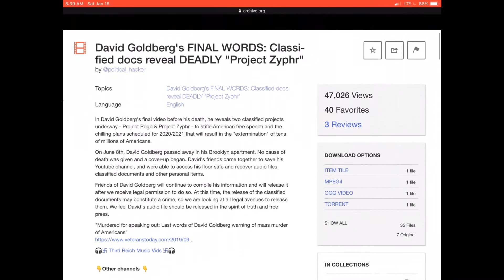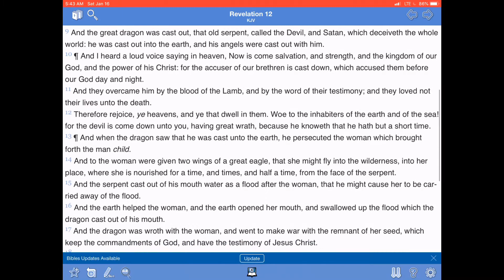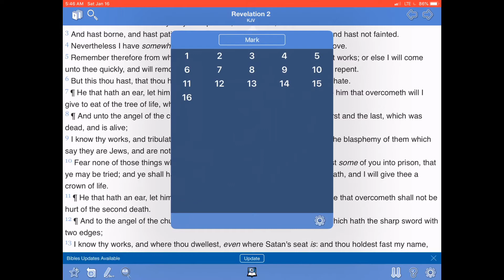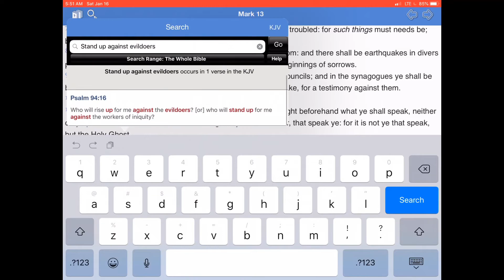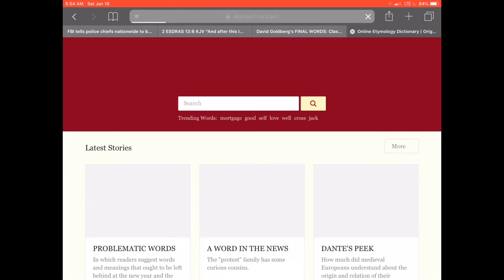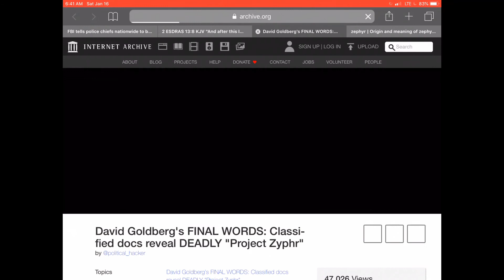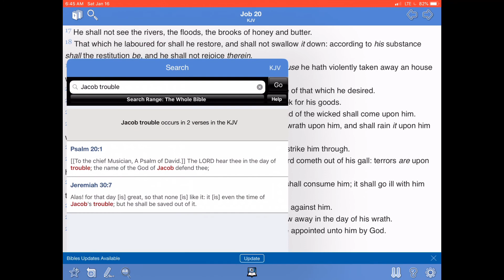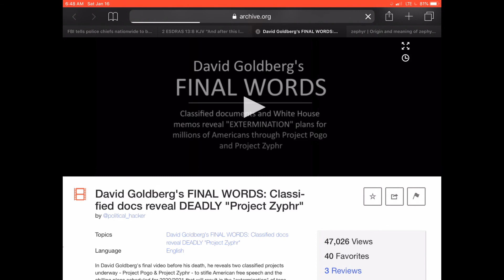Project Zephyr (Rev. 12:12 & Job 20:22)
Revelation 12:12 (KJV) Therefore rejoice, [ye] heavens, and ye that dwell in them. Woe to the inhabiters of the earth and of the sea! for the devil is come down unto you, having great wrath, because he knoweth that he hath but a short time.

Job 20:22 (KJV) In the fulness of his sufficiency he shall be in straits: every hand of the wicked shall come upon him.